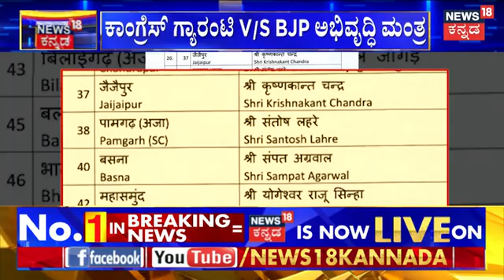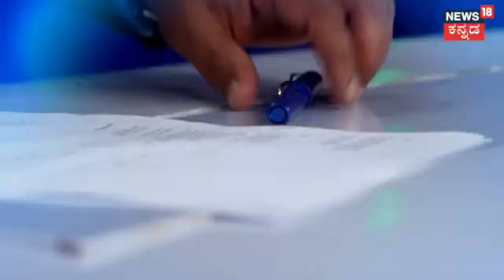Akhada Debate Show | ಲೋಕಸಭೆ ಮೇಲಿನ ಇಂಪ್ಯಾಕ್ಟ್ ಏನು? | I.N.D.I.A. VS NDA | PM Modi | Loka Sabha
Akhada Debate Show |  ಲೋಕಸಭೆ ಮೇಲಿನ ಇಂಪ್ಯಾಕ್ಟ್ ಏನು?

News18 Kannada Live | ನ್ಯೂಸ್ 18 ಕನ್ನಡ ಲೈವ್
Karnataka | ಕರ್ನಾಟಕ
Kannada | ಕನ್ನಡ